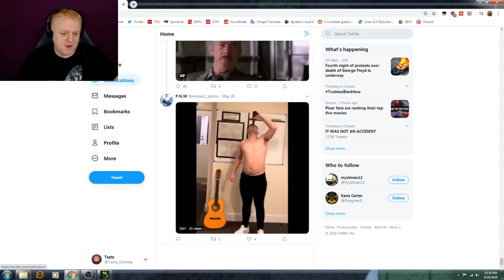FIVE NIGHTS AT YOSHI'S | MONSTRUM | ROBLOX NATURAL DISASTER SURVIVAL LIVESTREAM HIGHLIGHTS - SO FUN!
Taste Gaming
 64 Champlain Street
         Dieppe, NB
         CANADA
         E1A 4X0